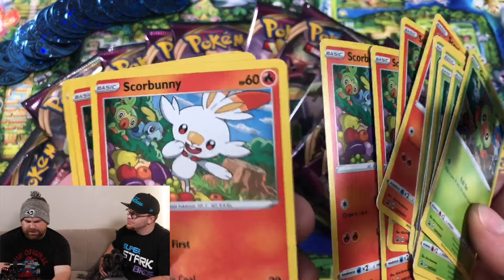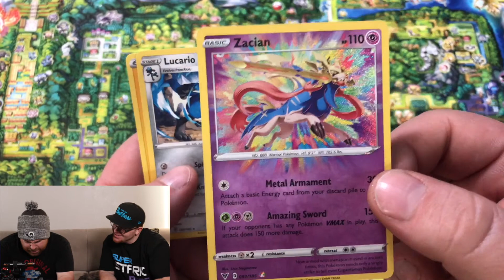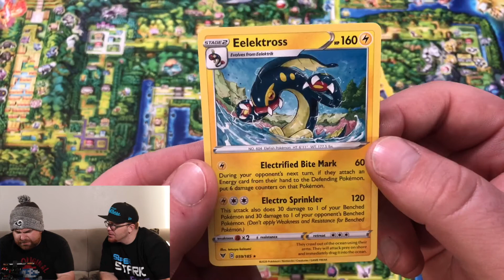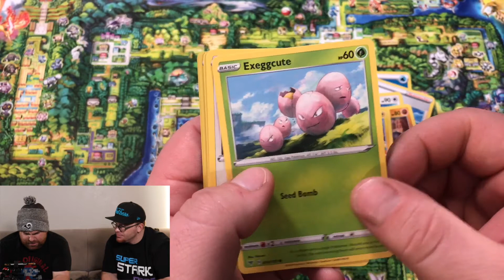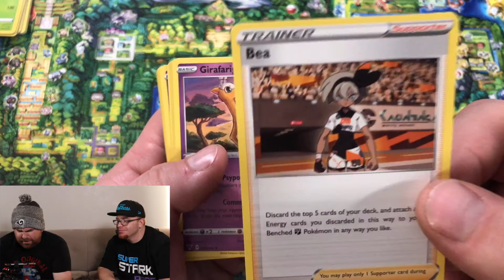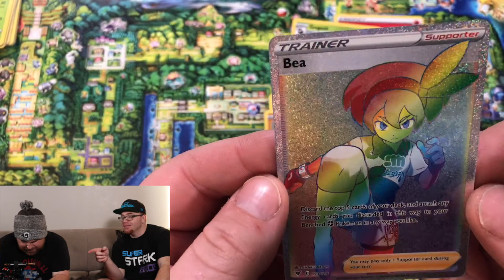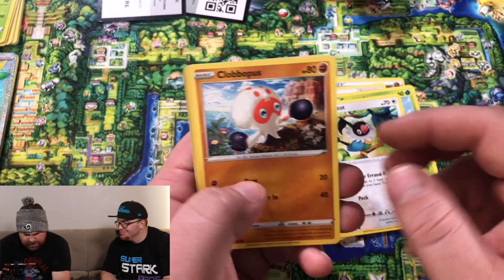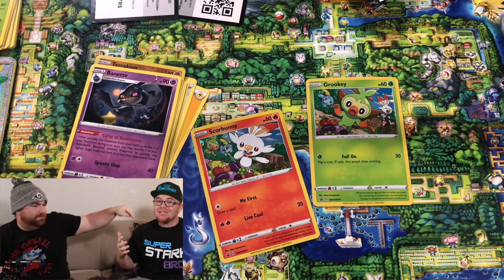Super Stark Bros. Presents Trading Card Tuesday! Forgive me for Filming in Time-lapse!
I accidently filmed the card opening in Time-lapse.. I'm so sorry, But I did the best I could to match our reactions to the cards!
Trading Card Tuesday is going to be a brand new show here on The Cowabunga Zone! Every Tuesday Snurtle and Vince will opening packs and boxes of cards for your enjoyment! Let us know what cards you'd like us to open!